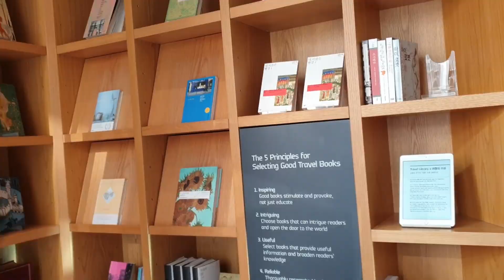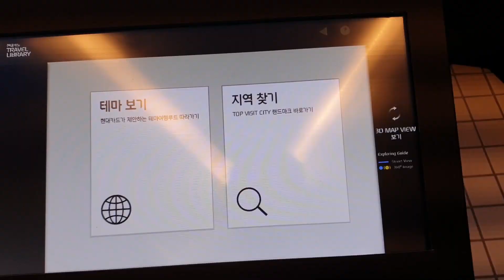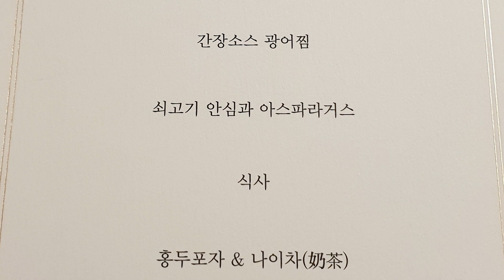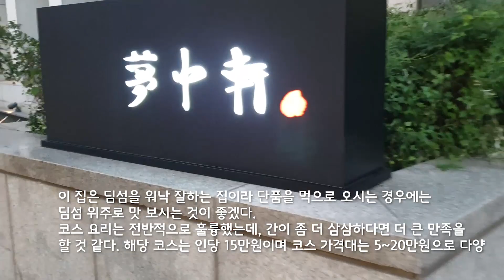청담동에서 15만원 짜리 딤섬코스를 주문하면 썩은 계란과 대왕 버섯과 곤충 사체를 준다?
청담동에 위치한 몽중헌에서 식사를 하게 됐어요. CJ에서 운영하는 식당인데 서울 시내 곳곳에 위치해 있습니다. 주로 차분한 분위기에서 식사하는 파인다이닝 딤섬 레스토랑을 지향하는 듯 합니다.

8개의 식사가 나오는 코스였고, 특색 있는 요리들이 나왔습니다.

기억에 남는 요리라고 한다면은

계란을 삭혀 만든 송화피단과

곤충을 숙주로 활용하여 자라는 동충하초 불도장

대왕 버섯처럼 생겼지만 사실은. 디저트인 홍두포자가 재밌는 포인트 였습니다.

몽중헌은 딤섬 맛집이라 코스를 안드시고 단품을 드시러 가신다면 딤섬을 많이 드셔보세요.